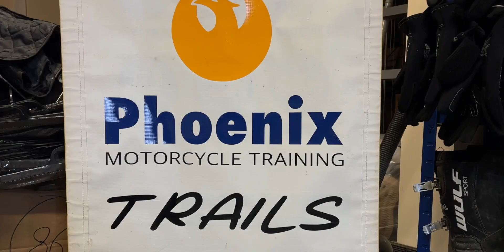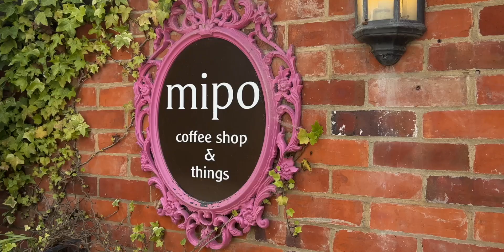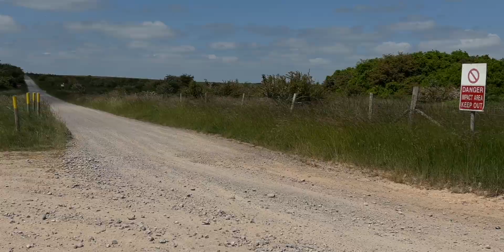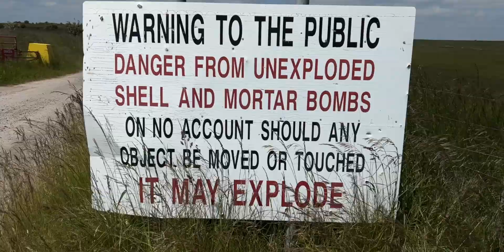Trail Riding Motorcycle Adventures - with Phoenix Motorcycle Training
In this video I visit Phoenix Motorcycle Training to try my hand at Trail Riding at Salisbury Plain and joining me are three of my female biking friends.

Come with us as we trail ride Enduro Motorcycles along chalky Byways, forest roads, long empty straights, and seemingly never-ending trails.

Although the three of us have different levels of riding experience, we were all beginners when it comes to spending a full day trail riding, so of course, there were a few spills along the way.

Salisbury Plain is one of the UK's best-known open spaces and one of the few areas in the UK where trail riding is permitted by the landowner – the Ministry of Defence. The MOD land is held solely for the purpose of training the Armed Forces, and yes we did discover tanks, bullet casings, and some serious ruts created by tank tracks.

A big thank you to Phoenix Motorcycle Training for inviting us to join Phoenix Trails the day.

A big thank you to Justin and Paul for their time, advice and being patient with us.

Please show your support and keep your comments respectful.

00:00 Introduction
02:57 Gear up
17:05 Lunch
18:14 Chalky Byways
23:48 The day so far
33:21 We found mud
41:22 We made it!